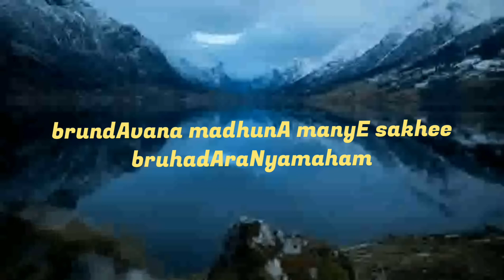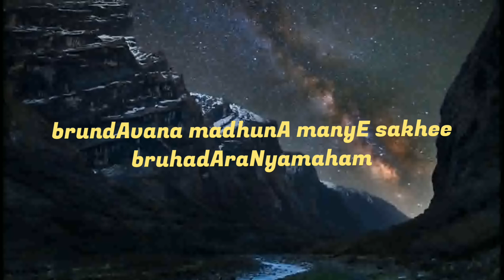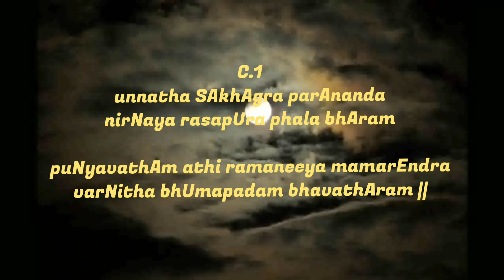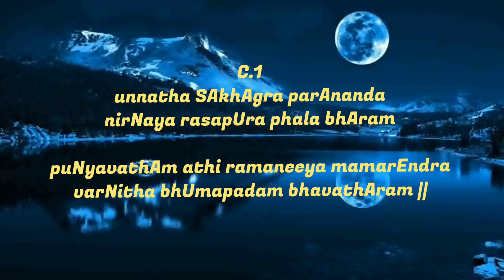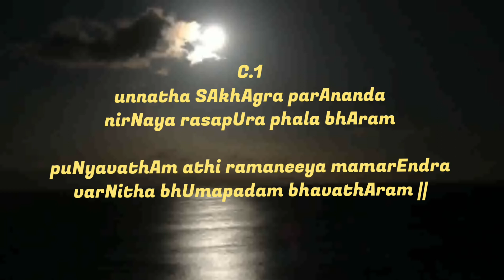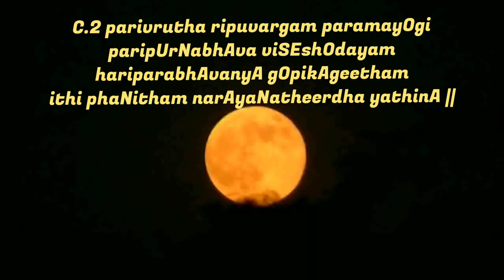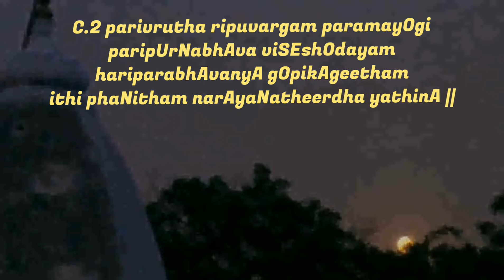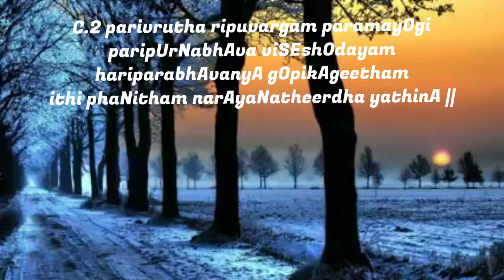brundAvana_. bridAvani_Adi_use 🎧⭐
Note ::        In C.1  please substitute

"bhava thAram " with " bhava pAram ".